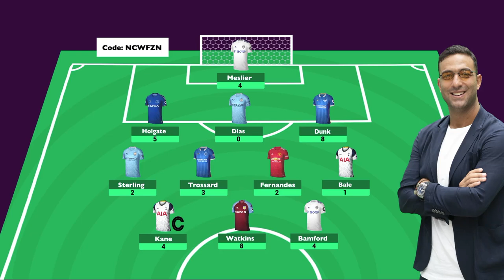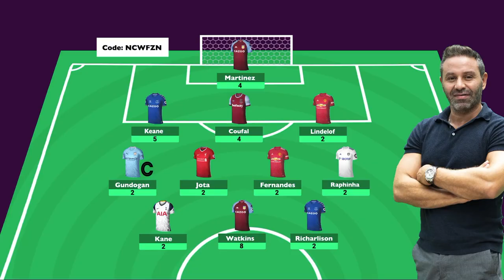نجوم الفانتازي (27).. ميدو: زيدان رجل المباريات الكبرى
في حلقة جديدة من برنامج نجوم الفانتازي، أشاد أحمد حسام "ميدو" بصحبة سيف زاهر وحازم إمام بإدارة الفرنسي زيدان المدير الفني لريال مدريد للمواجهات الكبرى